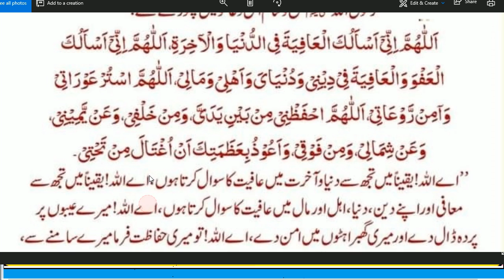Nabi Pak Sobah o Sham Ye Dua Parhty Thy | Daily Masnoon Dua